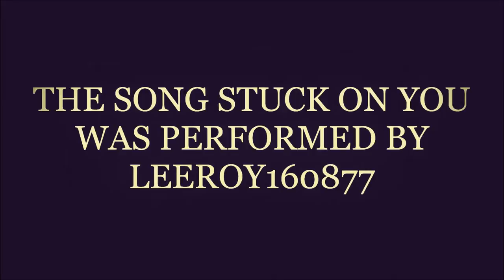Elvis Presley -On World Tour Live 2012 -TCB BAND